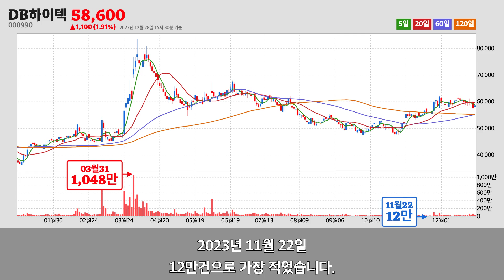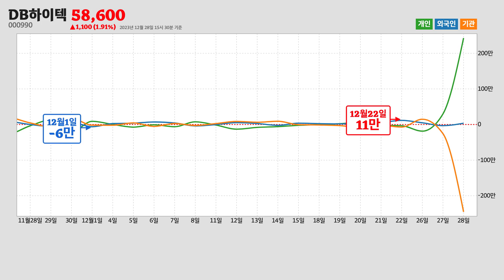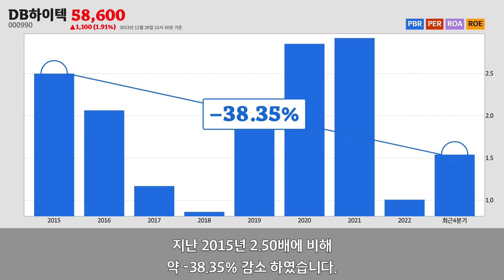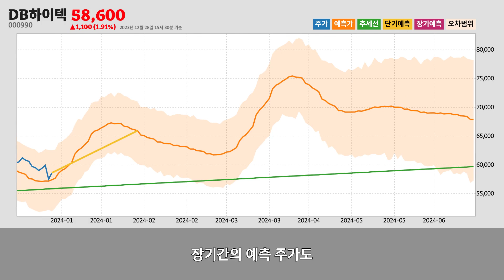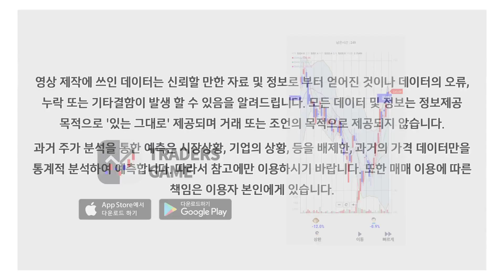DB하이텍주가분석(000990) 2023년 12월 28일기준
DB하이텍은 경기도 부천시에 위치한
반도체 제조업업체 입니다.
DB하이텍은 2023년 12월 28일 오후 03시 30분 현재